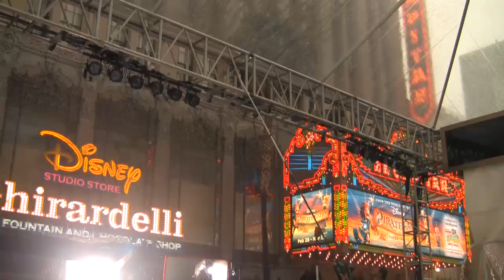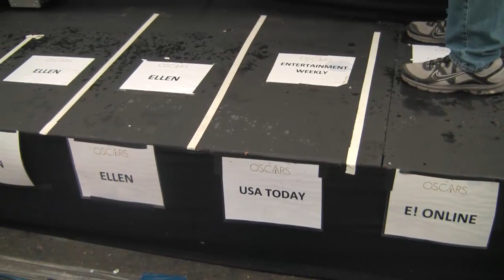Behind the OSCARS 2014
Michael Airington for EsterGoldberg.com does some behind the scenes at the 86th Academy Awards.

Makeup/Hair by tigi/Bedhead

©A.M.P.A.S.® The Oscar statuette is the copyrighted property of the Academy of Motion Picture Arts and Sciences, and the statuette and the phrases "Academy Award(s)" and "Oscar(s)" are registered trademarks under the laws of the United States and other countries.